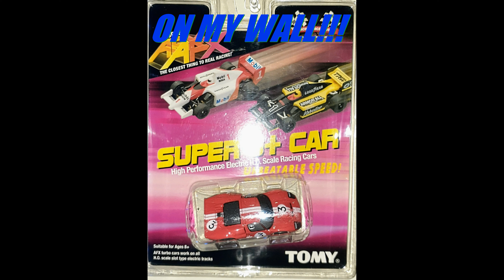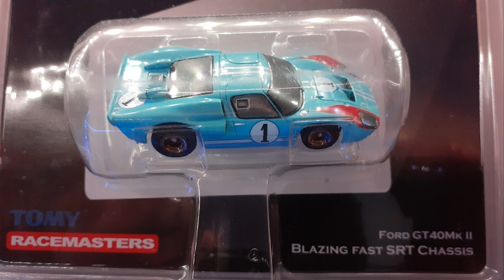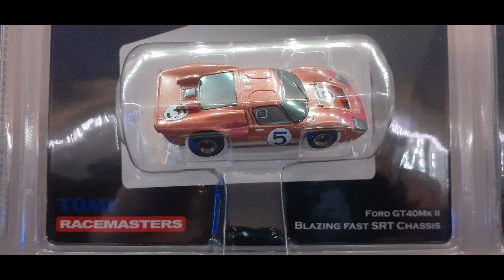AFX GT40's in Pics Part 1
@adam hurte THANK YOU!!!

In Part #1 I will show pics of every AFX Ford GT40 SUPER G+ through SRT(SUPER RACING TURBO)

PART #2 AFX MEGA G FORD GT40's COMING SOON!!